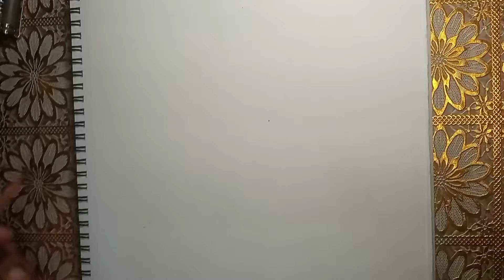drawing chun li fusion with venom